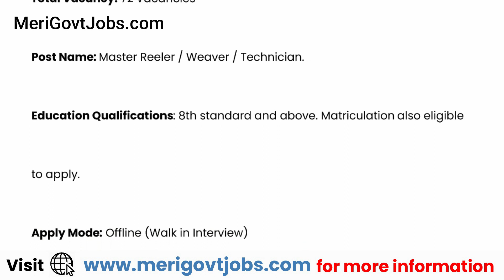Central Silk Board Recruitment 2023 | CSB Recruitment | merigovtjobs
Department Name:  Central Silk Board (CSB)
Total Vacancy: 72 Vacancies
Post Name: Master Reeler / Weaver / Technician.